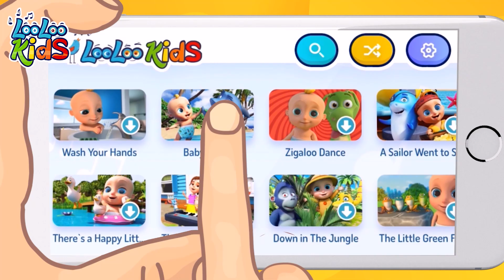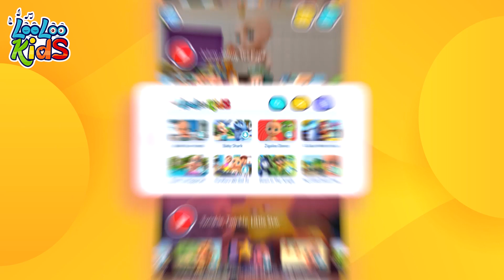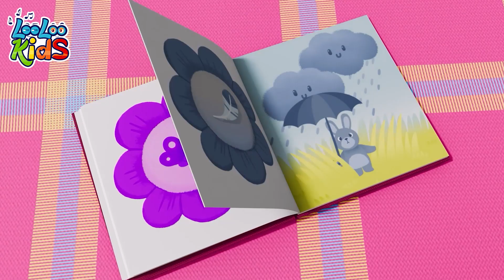TRAIN JCB TOY CARTOON TOY HELICOPTER KA VIDEO CRANE, JCB, TRACTOR, BUS, TRAIN, CAR, TOYS KIDS 2 LLK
TRAIN JCB TOY CARTOON TOY HELICOPTER KA VIDEO CRANE, JCB, TRACTOR, BUS, TRAIN, CAR, TOYS KIDS 2 🌈LooLoo Kids Music APP 🎵